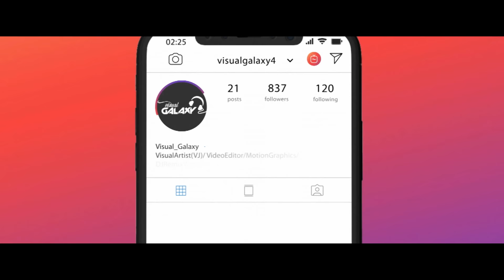Romantic Mashup 2020 | DJ Shadow Dhruv | Visual Galaxy | Love Mashup 2020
Watch Out: Romantic Mashup 2020 | DJ Shadow Dhruv | Visual Galaxy | Love Mashup 2020

Mashup By: DJ Shadow Dhruv
Visual By:  Visual Galaxy
Release By: Visual Galaxy

Orgianal Cradit:

1. Soch Na Sake
2. Mitwa
3. Duniya
4. Tera banjaunga
5. Alvida
6. Teri ore
7. Sakhiyan
8. Hawa Banke
9. Tujhe kitna chahne lage hum
10. Tum hee Aana
11. Pehli Nazar Mein
12. Chal ghar chalein
13. Thodi der
14. Bhula dena
15. Yeh dooriyan
16. Chale aana
17. Malang title track
18. Jogi
19. Enni Soni
20. Ja Ja Ja
21. Yaad karke